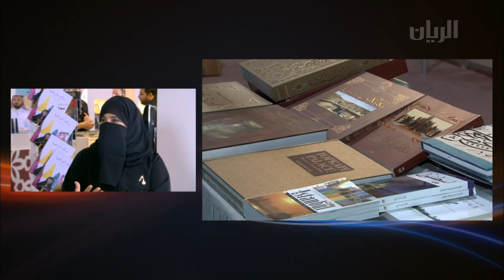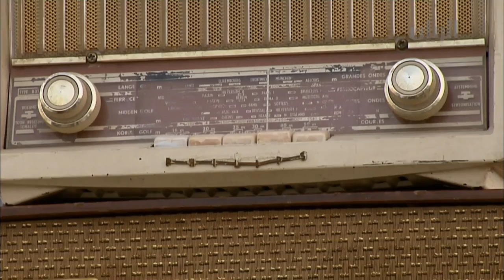برنامج تراحيب - الفقرة الثانية - 07-12-2013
تناولت هذه الفقرة الفعاليات المتواصلة لمعرض الدوحة للكتاب الرابع والعشرين مع الضيفة أسماء الكواري/مديرة مركز ادب الطفل ومديرة مهرجان كتاب الطفل.